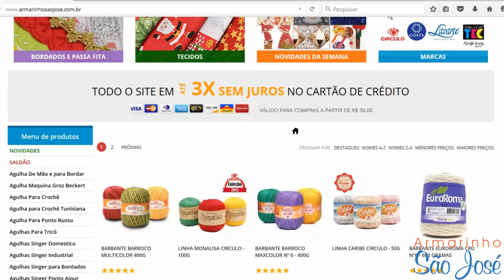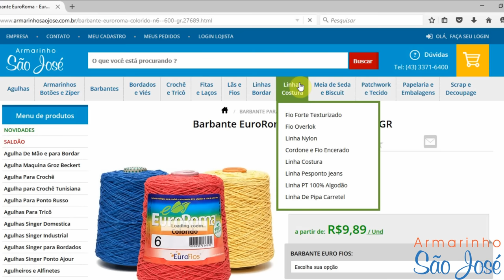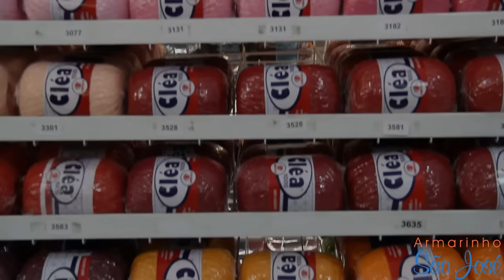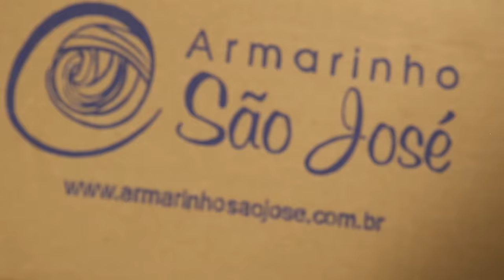Descubra o que acontece depois do seu clique no Armarinho São José.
Em comemoração ao Aniversário de 19 anos do Armarinho São José  foi desenvolvido esse vídeo, com o intuito de apresentar nossas instalações e atendimento ao cliente, não somente durante as compras online mas também sob toda sua extensão até o ato da entrega.

Armarinho São José – A loja que tem tudo para seu artesanato